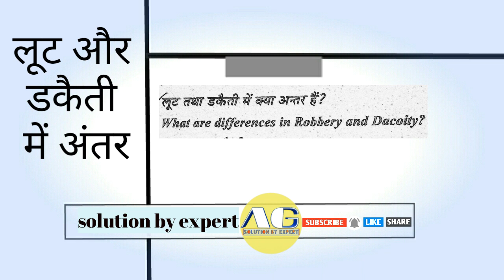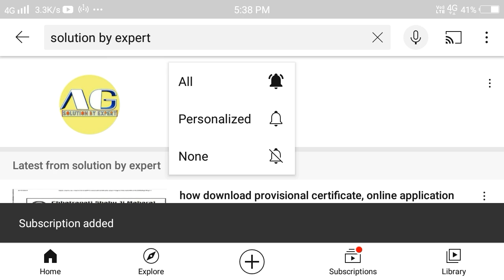loot aur dakaiti me antar in hindi full detail ipc saection